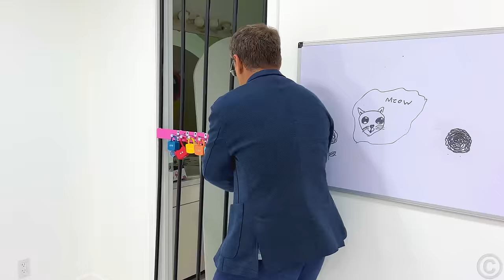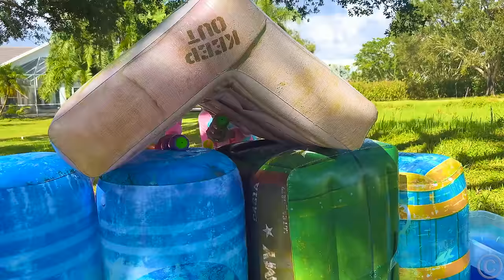Nastya and teamwork challenge day at school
The teacher at the school arranged a challenge day for students to improve their teamwork skills.